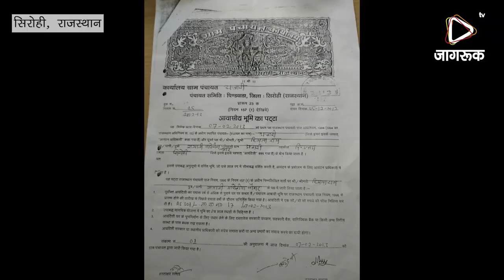JAGRUK TV : सिरोही। 2009 से 2014 के कार्यकाल में ग्राम पंचायत अजारी में लाखों रूपये का गबन का मामला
सिरोही ग्राम पंचायत अजारी में पूर्व सरपंच गीतादेवी पुरोहित के कार्यकाल में पंचायत में लाखा रूपये गबन करने का मामला सामने आया है। 2009 से 2014 में सरपंच पद पर रही गीतादेवी का एक ऐसा चोकाने देने वाला मामला सामने आया है पंचायत कि सरपंच के दो दो हस्ताक्षर सरकारी दस्तावेजो में साफ तौर पर दिखाई दे रहे है।